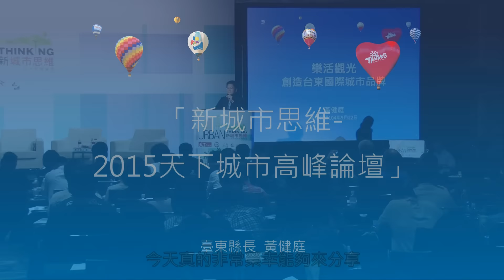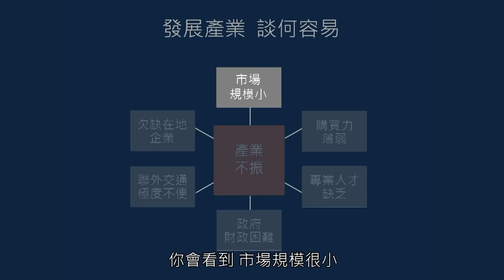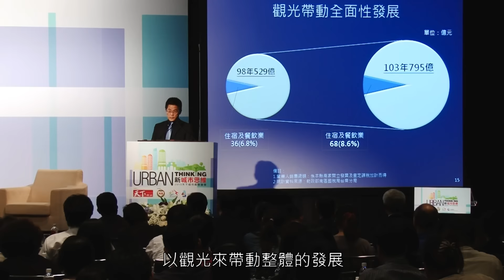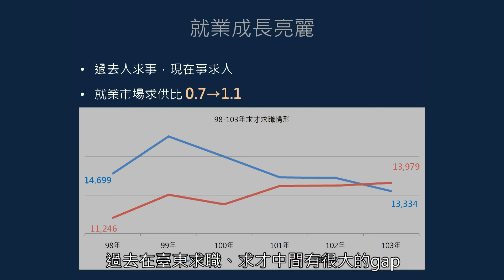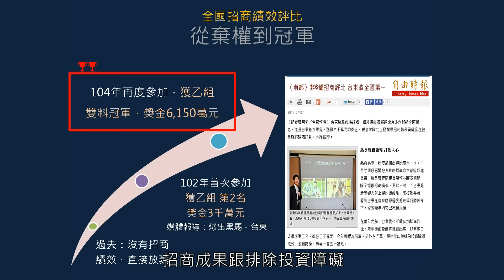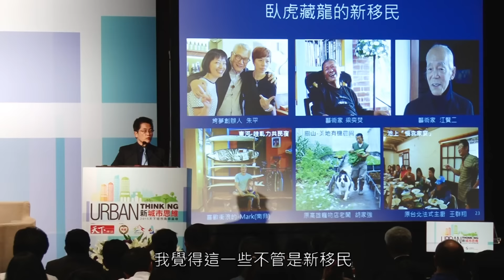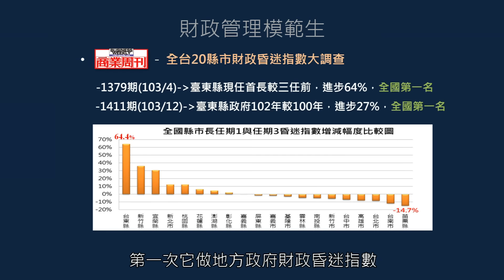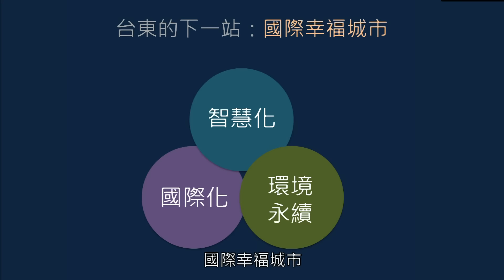「Urban Thinking-新城市思維 2015天下城市高峰論壇」- 黃健庭縣長(11分36秒)